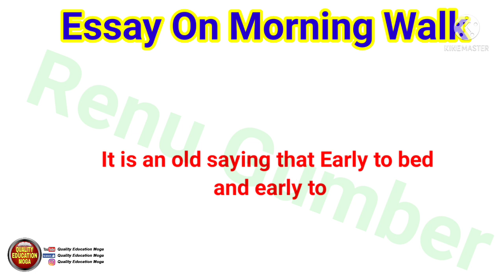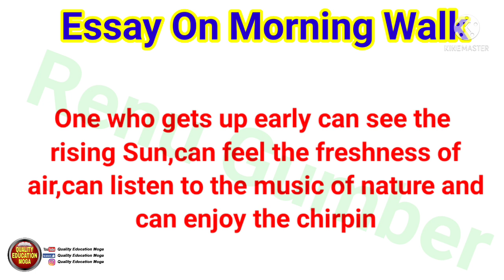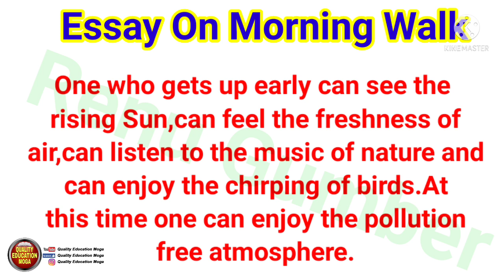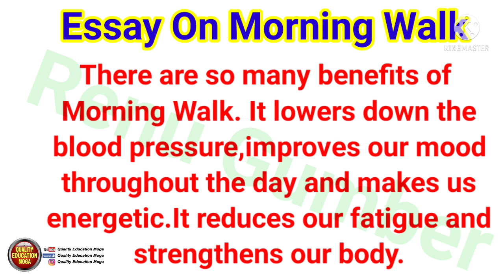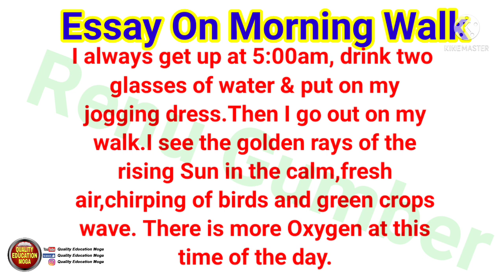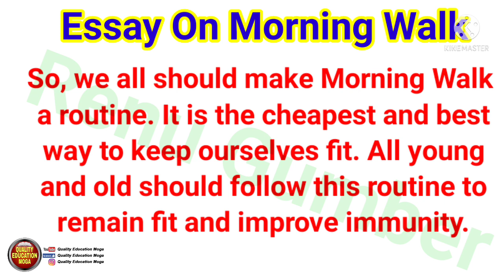Essay On Morning Walk/ Short & Easy Essay On Morning Walk In English/English Composition/Writing